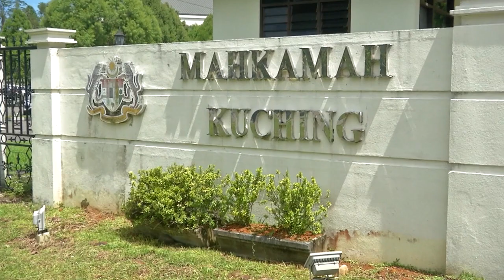Match-Fixing: Sarawak Players, Bookie, Remanded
In Kuching, the Magistrate’s Court granted an application for a six-day remand order against two Sarawak football players and a bookie to assist their probe into a Malaysian Premier League match fixing case.

The remand application by Sarawak Malaysian Anti-Corruption Commission, MACC,   was granted by Magistrate Portia Tham Ong Leng.

The players, aged 28 and 29, as well as the bookie, are being remanded until February 21st for investigations under the MACC Act.

The suspects, who are a midfielder and defender respectively, are believed to have fixed a match in which their team lost to FELCRA United at the Sarawak Stadium, last Saturday.

Previously, Sarawak Football Association, FAS had, on its Facebook page, claimed that it has received reports that some players were involved in football corruption, which led to the loss.

In the match, Sarawak was leading with 2-0 before FELCRA netted late goals to win the game at 3-2.